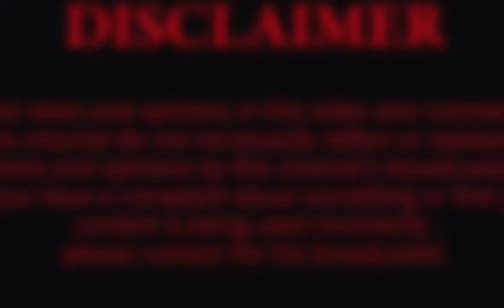How QNET manipulate your DREAMS | Brainwashing on name of 'dream' | Bharti Rajput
This is my experience with dreams sessions in Qnet Scam. Way back in Magic .

See how they manipulate people on the name of dream.

so called big trainings like Magic ,Vcon do only one thing that they connect you with your dreams with your parents and this business.This feelings of inferiority complex can give you more motivation to do this business even after any person rejects you. you can't feel the pain...they will not come and support when you leave the business...once you got signup their purpose completed...after that you are just another person who is waiting to leave ASAP.

REQUESTING YOU ALL DON'T FALL INTO TUIS 'DREAM' TRAP.

BECAUSE ONCE YOU SEE THIS YOU WILL FEEL REGRET ONCE YOU DECIDE TO LEAVE THIS PATHETIC BUSINESS.